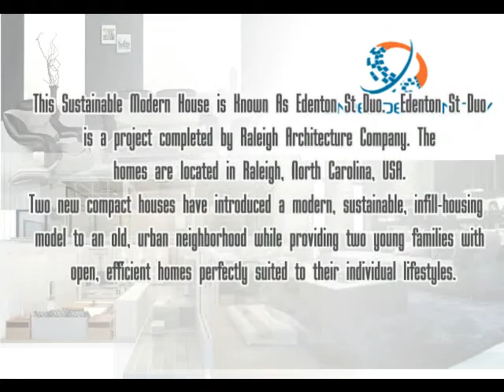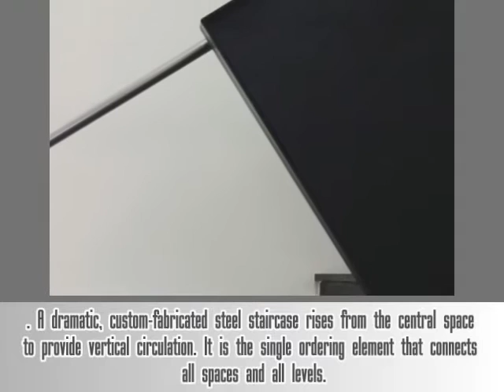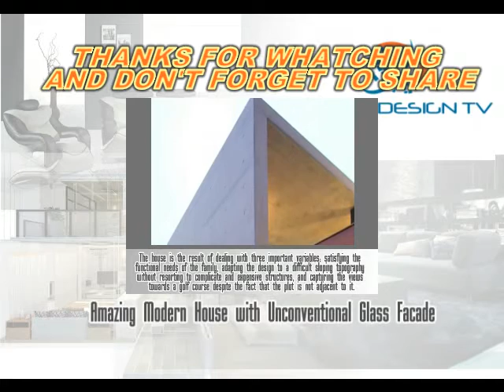Sustainable Modern House Designed with Open Home Style to Maximize Efficient Energy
This sustainable modern house is known as Edenton St Duo. It was designed by Raleigh Architecture Company. It is located in Raleigh, North Carolina, USA. Two new compact houses have introduced a modern, sustainable, infill-housing model to an old, urban neighborhood while providing two young families with open, efficient homes perfectly suited to their individual lifestyles. To know more about it, check it out!